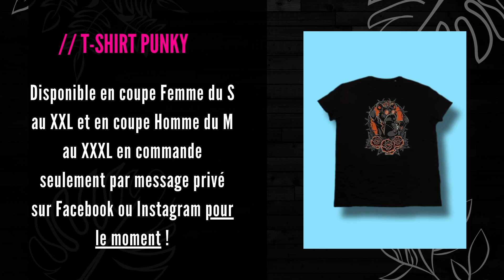4 jours et j'ai servi a rien ... par " PRAÏM FAYA " ! ! S6E21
REDIFF DU PASSAGE DE  " PRAÏM FAYA " sur l'émission
METS TOI A TABLE de la chaîne Twitch  FRÉQUENCE METAL !

Venez découvrir ou redécouvrir ce live et tous les moments les plus épiques que ce groupe a pu offrir !

Fréquence Metal est une association  créée en 2018 par deux passionnés qui a pour but d'aider la scène émergente artistique du monde du Metal et de tous ses genres dérivés aux travers de différents projets audiovisuels et communautaires.
La France et plus largement, la planète terre entière, regorge de talents et de gens géniaux que nous nous ferons un plaisir de rencontrer et de soutenir.